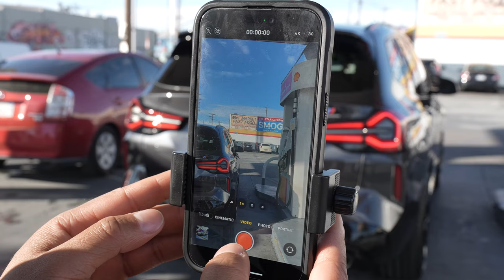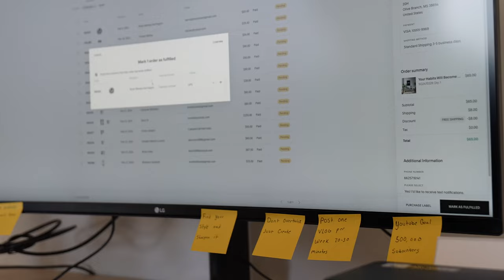I Quit My 9-5 And Never Looked Back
Here is who is used to remove negative marks off my credit report

MET GALA by Gunna, License ID: glRBPxyxDW4

So Sweet by Pink Sweat$,  License ID: oBWmZDYmEq7

PINK CITY by Pink Sweat$,  License ID: 7EmGO5YlmA8